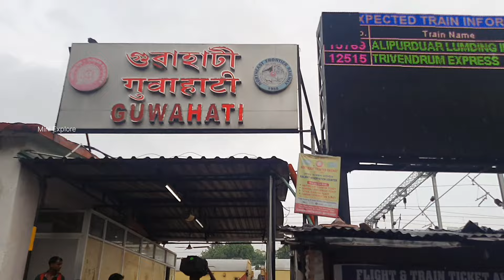I spent 30 HOURS on General coach | vivek express train | Guwahati to Srikakulam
hello ఫ్రెండ్స్!  ప్రస్తుతం నేను Northeast india లో ఉంటున్నాను. North East రాష్ట్రాలకు సంబందించిన వీడియోలు మన ఛానెల్ లో వస్తాయి. Travel లో నేను కొత్త మీరు గనుక నన్ను సహకరిస్తే తప్పకుండ అన్నీ ప్రాంతాలను తిరిగి వీడియోలు చేయగలను. మీ ఆశీస్సులు నాకు ఎల్లపుడు ఉంటుందని ఆశిస్తున్నాను.

Recent videos

mini.explore.official

Chinnachotu